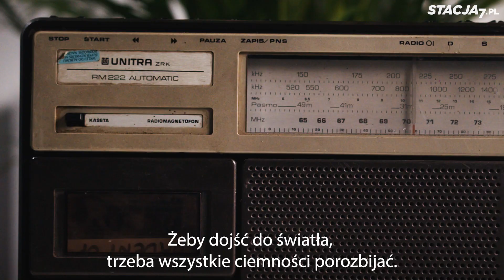[#1] Przyjmij Światło | SIŁA NADZIEI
🔽 ZOBACZ OPIS 🔽
Ciemność jest obecna w naszym życiu, w każdym jego momencie. Jak przyjąć Światło? Jak oczekiwać na przyjście Pana? Jak i gdzie szukać siły nadziei?
Zapraszamy na pierwszy odcinek adwentowych rekolekcji o końcu świata "Siła nadziei" prowadzonych przez o. Tomasza Nowaka OP.

Ojciec Joachim Badeni zostawił nam ważne przesłanie o końcu świata, chciał pokazać nam, że jest ono ważne dla naszej wiary. To przesłanie jest dla nas wciąż - a może właśnie szczególnie teraz - aktualne.

"Zapomnieliśmy o Paruzji. Ale w tym chrześcijańskim świecie pojawiło się zagrożenie, które jest bardzo groźne, dotyka świadomości chrześcijańskiej. Choć czasem przyjmuje ono formy subtelne, jest chytre, powiedziałbym wręcz: demoniczne. Opanowuje się chrześcijańską świadomość narodów przez różne formy agnostycyzmu i ateizmu. Słabnie pełnia wiary." - mówił ojciec Badeni.

W tym szaleństwie jest... nadzieja!
Możemy się bać powtórnego przyjścia, ale tak naprawdę nie chodzi o to, żeby się bać, ale mądrze na nie oczekiwać. I to jest właśnie dobra nowina, która może nas umocnić w walce, którą na co dzień toczymy.

Jeśli Ci się podobało, nie zapomnij dać łapkę w górę 👍, zostawić miły komentarz 📝 i udostępnić filmik znajomym 📣, a oglądając reklamy 📺 umożliwiasz tworzenie wartościowych produkcji.

Marzymy o tym, aby rozszerzyć nasz portal o jeszcze więcej wartościowych artykułów, podcastów, odcinków wideo i miejsc na twórczość osób takich jak Ty: zaangażowanych w naszą społeczność.

Możesz przekazać nam tradycyjny przelew (elektroniczny lub zlecony na poczcie). Przekaż przelew na poniższe dane:

Fundacja Medialna 7
Miodowa 17/19
00-246 Warszawa
Tytułem: darowizna na cele statutowe – Stacja7